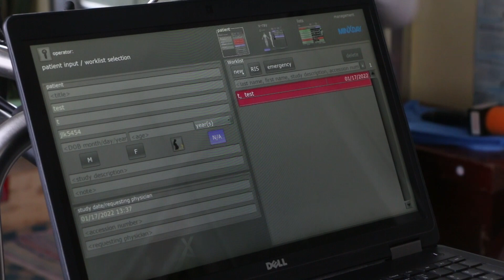svrie vzleg herlen sum